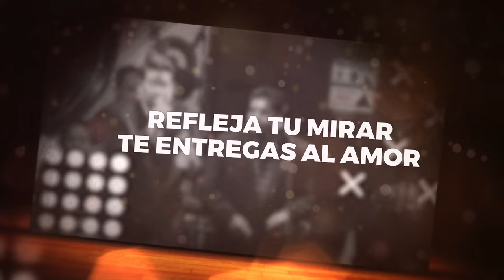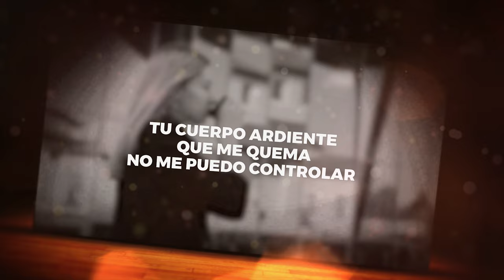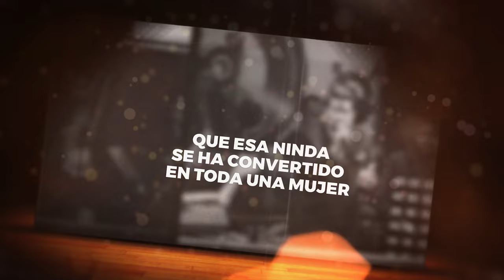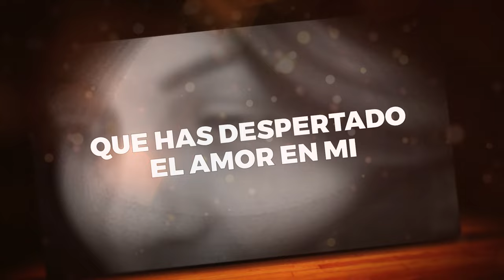Fernando Cancel Ft. Isla Bonita - Niña | Salsa Romantica con Letra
Escucha ''Niña'' Del ex vocalista de la Orquesta Isla Bonita musica de baúl viejas pero buenas con letra para bailar gozar y dedicar con amor 2021

Contrataciones
Colombia: (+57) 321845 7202 - Gabriel Rivera

Letra:
Mi niña comienzas a crecer
comienzas a entender
las cosas del amor

niña
ternura y ansiedad
refleja tu mirar
te entregas al amor

oh niña
te vas a enamorar
sintiendo flores en
tu cuerpo de mujer

oh niña
amante juvenil
que sueña con vivir
el fuego y la pasión

mi niña
la fuerza del amor
dibuja la pasión
que va dentro de ti

niña
comienzas a crecer
se aleja tu niñez
te sientes ya mujer

oh niña
amante juvenil

niña
comienzas a crecer
comienzas a entender
te voy hacer mujer

niña
es que quiero yo sentir
tu cuerpo ardiente que me quema
no me puedo controlar

niña
ternura y ansiedad
refleja tu mirar
por eso es que te quiero
te quiero amar

“y te voy a llevar
para la isla bonita”

niña
es que no puedo ni creer
que esa niña
se ha convertido en toda una mujer

niña
eres tu tan inocente
que despiertas lentamente
estas ansias de amar
qué llevo en mi

niña
amante juvenil
que has despertado el amor en mi
no quiero perderte

niña
niña eres tu
quién me haces entender
tus ojos me inspiran
creo que voy a enloquecer

niña
por ti he logrado entender
lo que es el amor